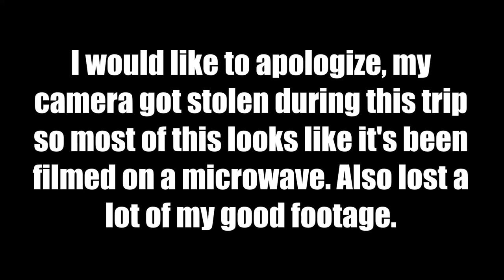CAP D'AGDE SUMMER VLOG - Aqualand, Vias, Valras 2021 - SOPHIE WALSH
I travelled to the south of France once again for my summer break. Unfortunately my camera got stolen, so most of my footage was lost and the footage I did get was filmed on a very old iPod.. hence the quality..
I have another few exciting trips planned this year, so hopefully i'll be able to get a new camera soon!